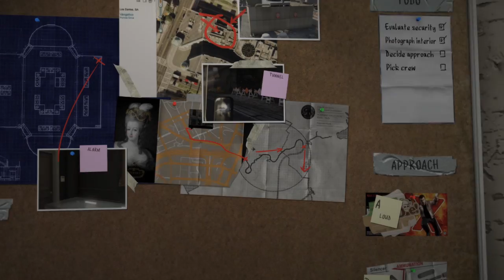Casing The Joint! | GTA V Real Life Playthrough Part 7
🔔 MAKE SURE YOU RECEIVE NOTIFICATIONS!

My Gear & PC Setup

(CPU) Intel Core i9-9900K
(GPU) GeForce RTX 2080 SUPER

Logitech G29 Driving Force Racing Wheel

Logitech Driving Force Shifter for G29 and G920

ThiEYE 4K 20MP WiFi Action Camera

(Microphone) Rode NT-USB Microphone

3 * 2M Pro Green Screen

DisplayPort to HDMI Adapter

Adjustable Microphone Suspension Boom Scissor Arm Stand

PC;

CyberpowerPC Centurion Gaming PC - Intel Core i9-9900KF, Nvidia RTX 2080 Super

Logitech G213 Prodigy Gaming Keyboard

Logitech G305 Lightspeed Wireless Gaming Mouse

(Monitor 1) BenQ EL2870U 28 Inch UHD 4K 1 ms HDR Eye-Care LED Gaming Monitor
(Monitor 2) BenQ GW2480 24 Inch 1080p Eye Care LED IPS Monitor

Seagate Expansion Portable 4 TB External Hard Drive Desktop HDD

Laptop;

ASUS Zenbook UX334FLC 13.3" Full HD Thin Laptop i7

Gaming;

ASTRO Gaming A40 TR Wired Gaming Headset + MixAmp Pro Gen 4

Sony PlayStation 4

Other Devices;

Apple iPhone XS

Samsung Galaxy S10+

Logitech Z623 THX 2.1 Speaker System with Subwoofer